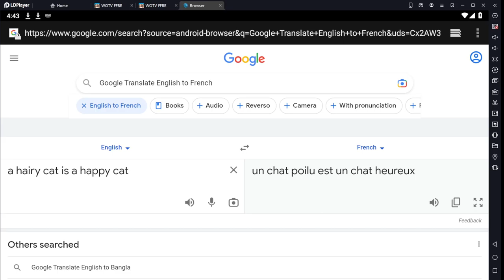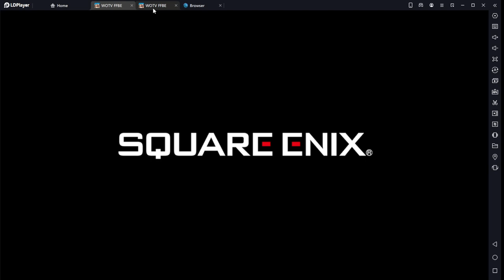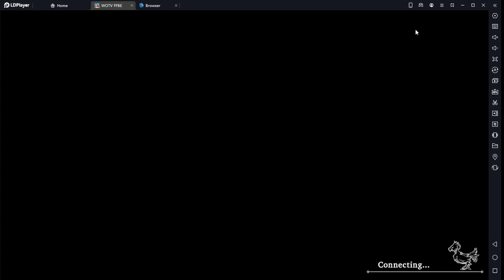What to Do in Your First Days as a wotv Player to grow fast--LDPlayer: a Good Emulator 4 wotvffbe?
They're free on Kindle Unlimited if you have that and wanna check it out, or you can hit me up in the comments for a direct sale discount (don't tell Jeff Bezos)